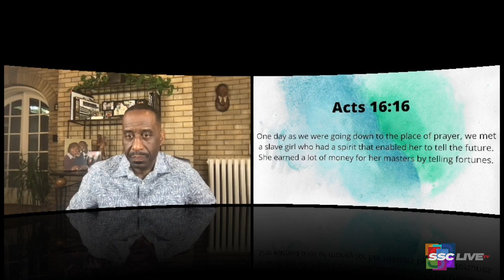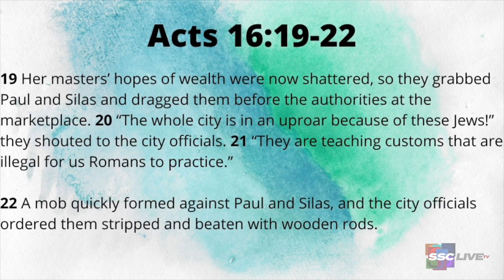The Same Bee That Stings Also Produces Honey - Powerful Points to Ponder - September 14, 2022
The Same Bee That Stings Also Produces Honey - Powerful Points to Ponder

ReRun - May 26, 2021